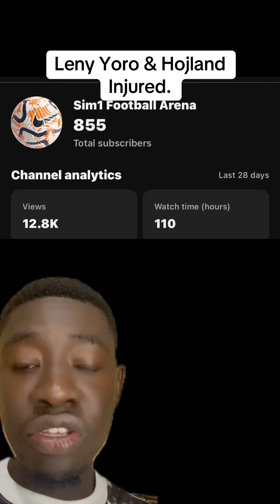Leny Yoro & Hojland Injured || Manchester United injury crises has started#manunited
Leny Yoro & Hojland Injured || Manchester United injury crises has started